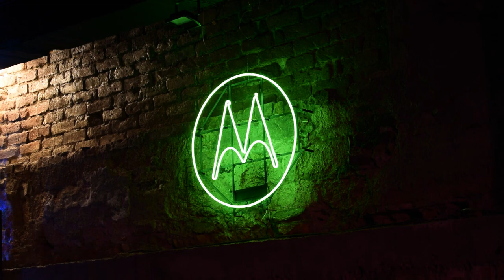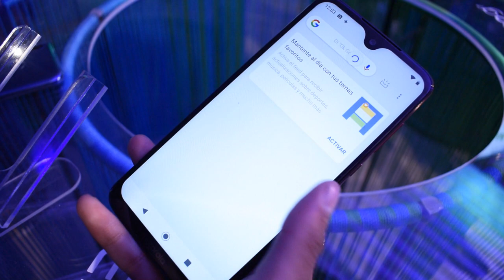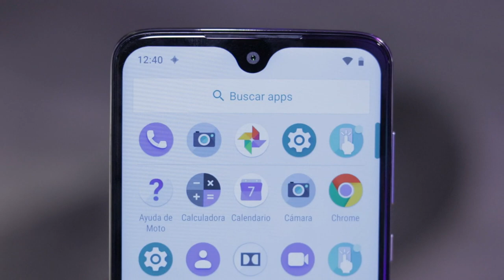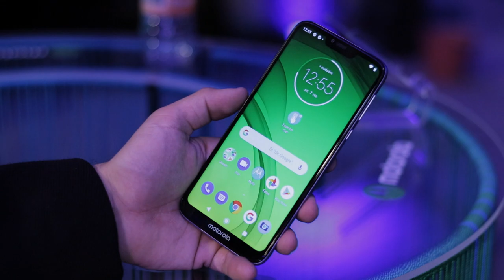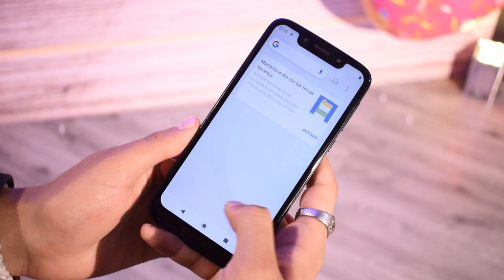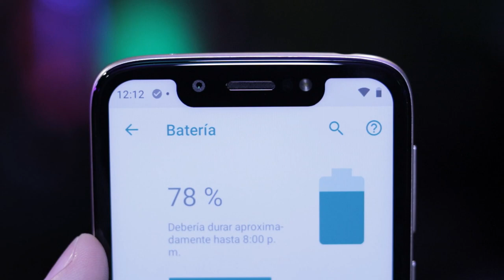LA NUEVA FAMILIA MOTO G7